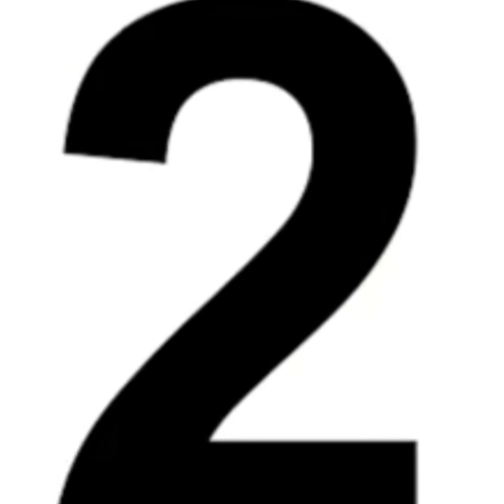Top TV shows Rajshree Thakur